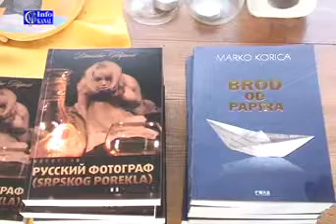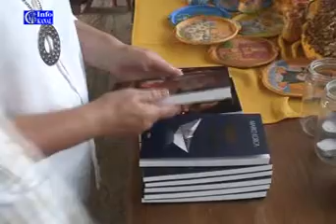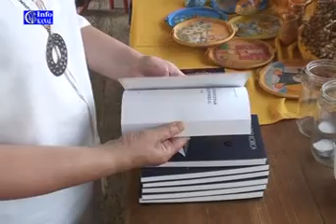Promocija romana "Ruski fotograf (srpskog porekla)" Branislava Filipovica u Banatskom Arandjelovu